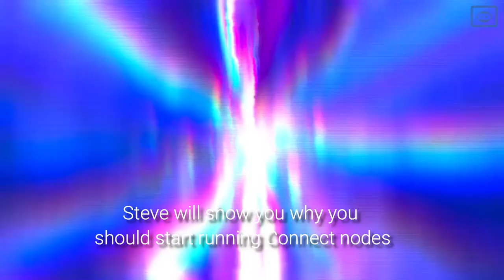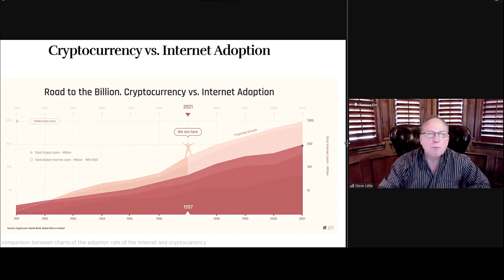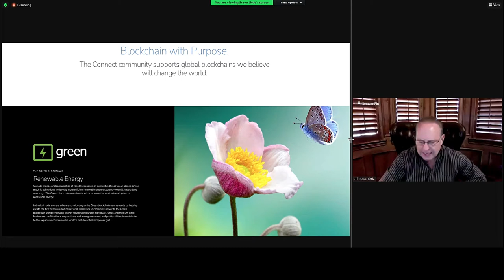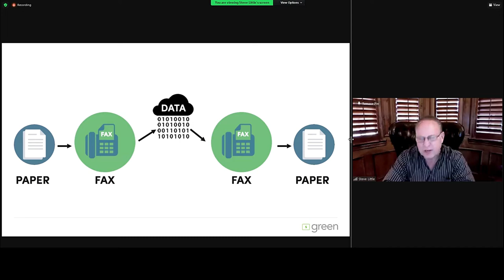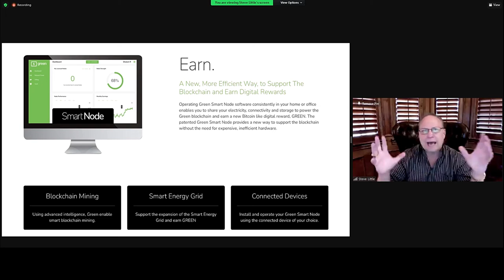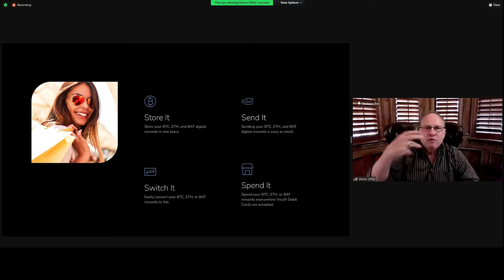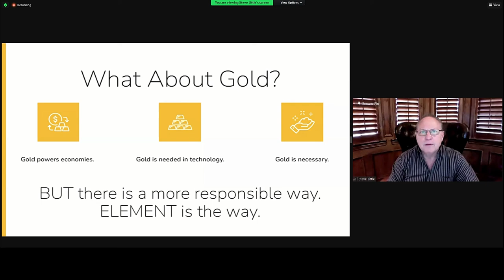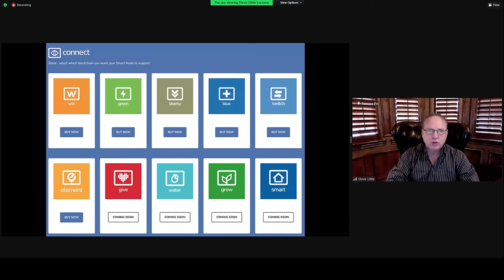Steve Little´s presentation of Connect blockchain projects and Why he is in!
Join here to Connect Social to see more, it´s free and you become our personal blockchain friend We are CONNECTORS!

Check Connect dashboard, talk to us ( telegram ) and look few videos to know more about the blockchain projects.
We are here to help you get started and do it in the right way. We don´t leave you alone, that is 100% guaranteed!

You get rewarded with projects' own tokens, but the value of them is not predictable. Green has been working for over three years and is in exchange for a Find GREEN fiat value

1) Create first your FREE Connect Social media account in a matter of minutes by using our referral
or Sirpa @SirpaDSClub at telegram so we can start supporting you and get your questions answered and to see, you managed to sign up successfully.
3) When you want to purchase nodes, there are a few steps, how to create your wallets. link your accounts,  etc. before you can purchase anything and get nodes running.
4) Don´t hesitate to ask us directly! We can talk, chat or have a video call. We can show you more about the next steps.
5) We speak three languages (eng, rus, fi)

SUPPORT & OUR HELP:
This is NOT an easy project to get started and Connect support is not ready to support fast. Sometimes it has taken many weeks to get answers. That is why we started to help our friends-
We teach and help our friends personally with zoom - calls, webinars, telegram chat, channel, etc.
We are professional leaders for many years and seriously involved in this life-changing global opportunity. We have been working on this project since September 2021

The Switch, Win, Galvan, Green, Element, etc. Blockchain is not an investment of any kind. Any person may participate in the switch Blockchain with a compatible internet device and software to utilize the decentralized blockchain protocol (and "block unlistedvideos.com"  )⛔️⛔️